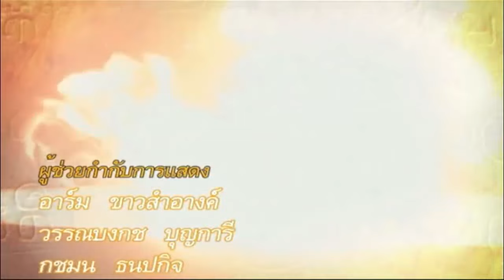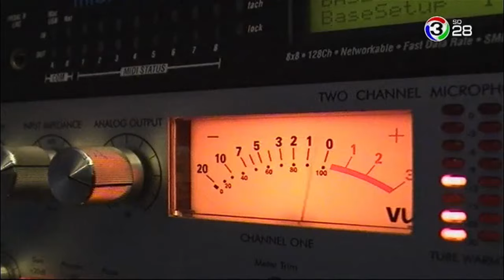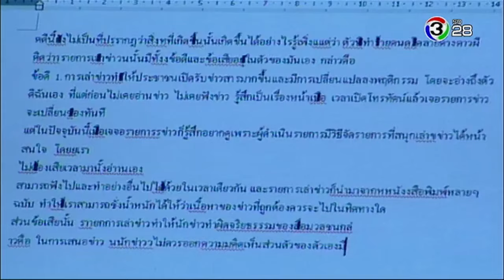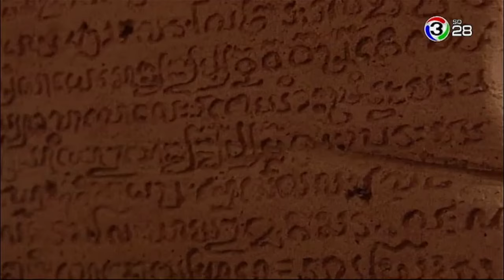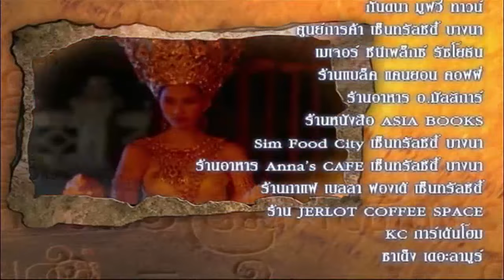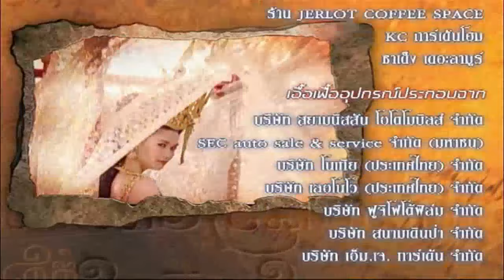อมฤตาลัย UmMarueTarLai EP.3 | Ch3Thailand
นำแสดงโดย ภัทรพล ศิลปาจารย์, เฌอมาลย์ บุญศักดิ์, หยาดทิพย์ ราชปาล, รังสิต ศิรนานนท์, ปวีณา ตันท์ศรีสุโรจน์, กฤตกาศ
ศักดิษฐานนท์, โสภิตสุดา อิทธิเมธินทร์, นงนภัส พาศริายุธ, อรัญญา นามวงศ์, และนักแสดงมากฝีมือคับคั่ง
ประพันธ์โดย : จินตวีร์ วิวัธน์
กำกับการแสดงโดย : คนโพอิน